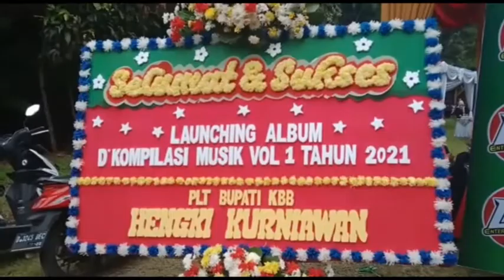PH. DK ENTERTAINMENT LOUNCHING ALBUM D'KOMPILASI VOL 1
NEWS - KBB